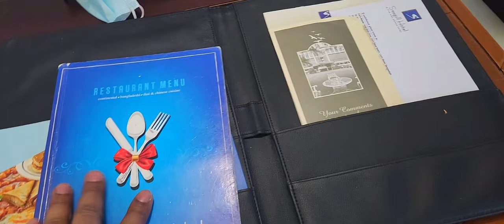Seagull Hotel | Room Review | Cox’s Bazar | Room Discount Price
Hotel Facilities
- Cable television with over 84 channels
- Comfortable working desk with table lamp
- High-Speed Internet access
- In-room safe (suite only)
- 24-hour room services
- Airport transfer
- Minibar
- Business Centre
- Free Parking
- Hairdresser
- Fitness center
- Hot Spa & Massage
- Swimming pool

Seagull Hotel Address:
Plot 6,7 & 8, Hotel Motel Zone,
Sea Beach 4701 Cox's Bazar